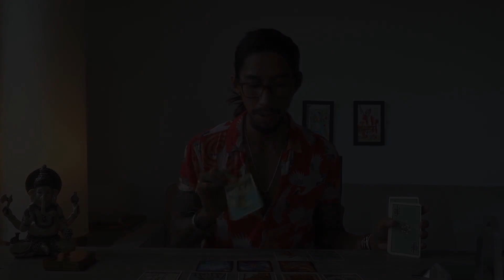LIBRA - "DON'T MAKE IT COMPLICATED, OR IS IT TOO LATE?" MARCH 1-15 BI-WEEKLY TAROT READING